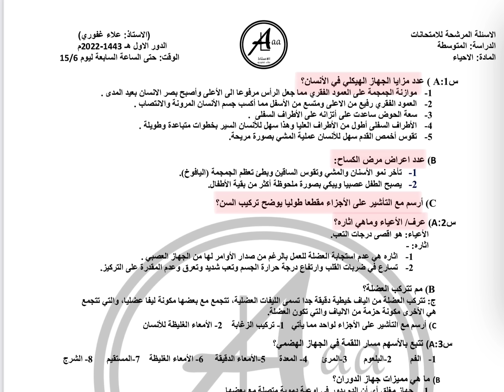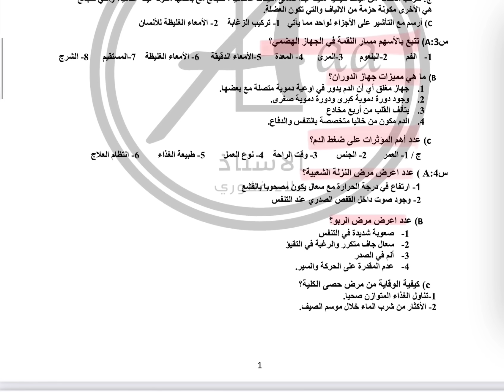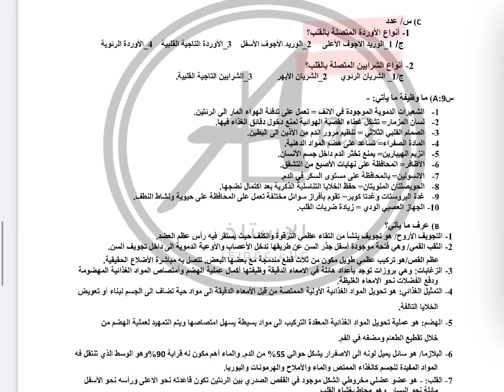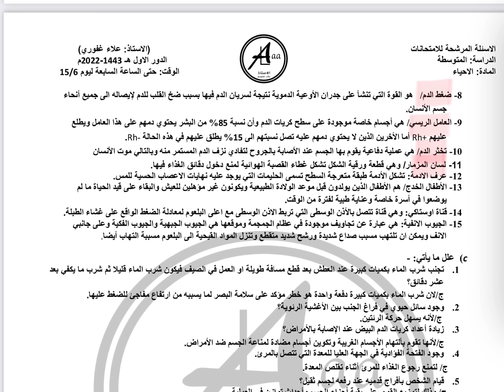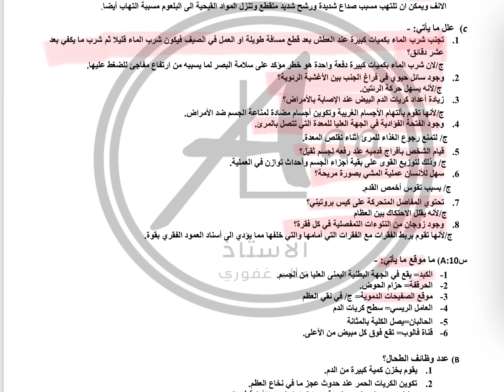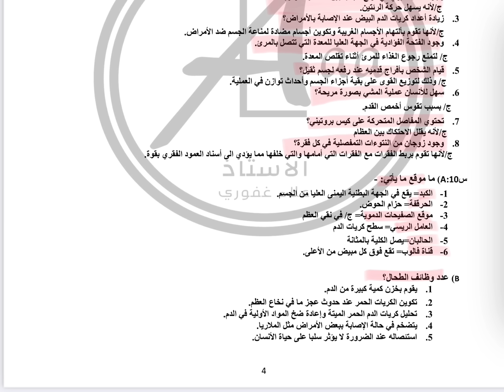اسئلة الاحياء الدور الاول ٢٠٢٢ المرشحة للأمتحان الوزاري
مرشحات احياء ثالث متوسط الدور الاول 2022
اسئلة وزارية احياء ثالث متوسط
اسئلة الامتحان الوزاري الاحياء ثالث متوسط
قتاة التلكرام
معرف التلكرام الي يحب يراسلني ويستفسر عن اي سؤال